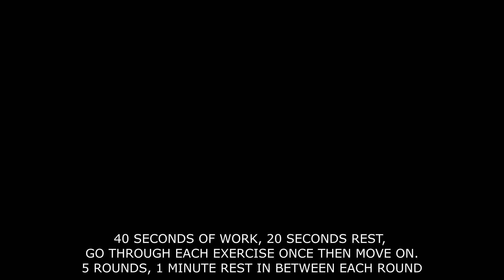HIIT WORKOUT (With Al)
Here's one to get your heart racing.

HIIT WORKOUT

* 40 Seconds of work, 20 Seconds rest. Work through all exercises, have 1 minute rest repeat 5 rounds.

- 20 SINGLE ROPE SLAMS, 5 DOUBLES
- MAX EFFORT SLAM BALLS (Hit same amount or more each round)
- FAST FEET, 1 BURPEE
- MAX EFFORT WALLBALLS (Hit same amount or more each round)

Share and tag us in your next workout!

As always enjoy this heart racer of a workout!